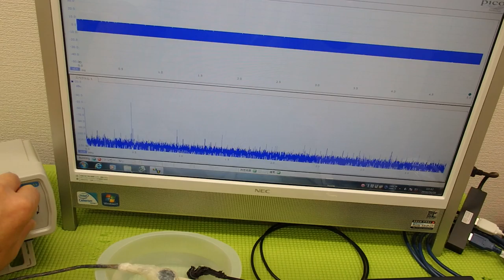表面弾性波を利用した超音波制御技術 ultrasonic-labo